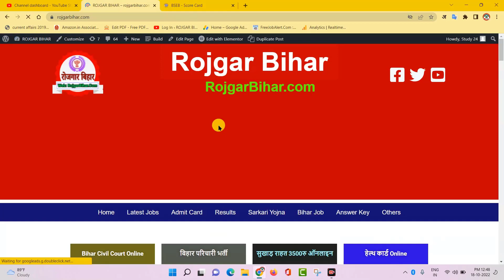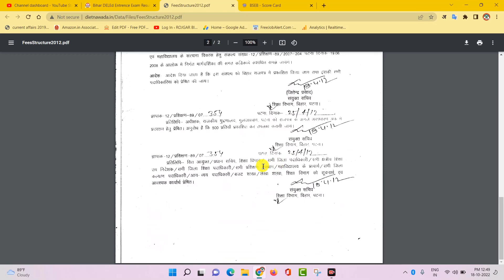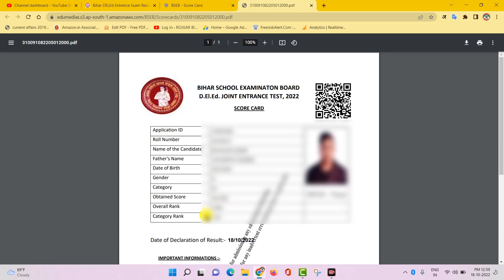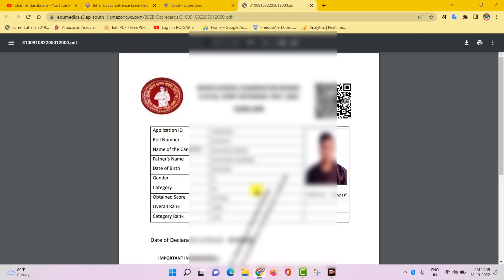Bihar DELEd Result 2022 Kaise Cheak Kare | बिहार डी एल एड प्रवेश परीक्षा रिजल्ट 2022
Bihar DELEd Result 2022 Kaise Cheak Kare | बिहार डी एल एड प्रवेश परीक्षा रिजल्ट  2022 | DELEd Result 2022
About : बिहार डीएलएड में नामांकन लेने वाले इच्छुक विद्यार्थिओं के लिए खुशखबरी है वर्ष 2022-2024 सत्र के लिए संयुक्त प्रवेश परीक्षा दिनांक 14/09/2022 to 20/09/2022 तक ऑनलाइन बिहार के विभिन्न जिला मुख्यालयों में लिया  गयी थी | अभ्यार्थी अपना रिजल्ट ऑफिसियल वेबसाइट से डाउनलोड कर सकते हैं |